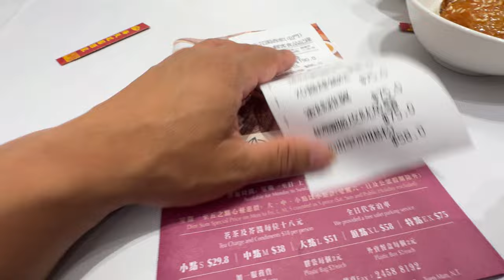Asia Ko Top 10 Restaurant khana khadai.